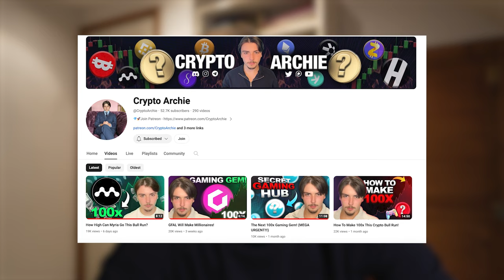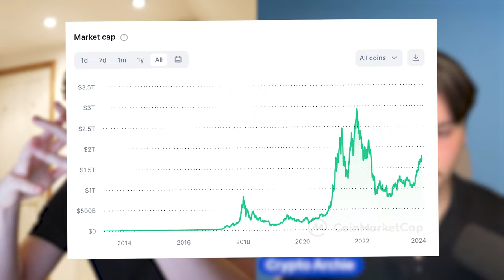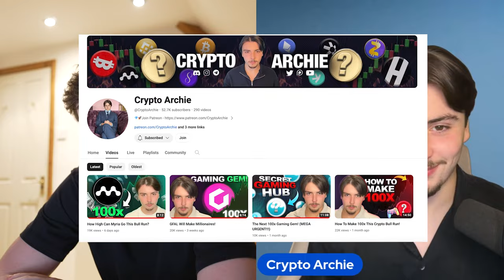Best Altcoins To Buy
In this video I wanted to share my investment portfolio that I hold with Trading212. Trading212 is an investment app for UK investors who are looking to purchase stocks and ETF’s from all around the world.

As i’m very early on in my investment journey, I thought it would be great to document it here on YouTube, to share my portfolio with full transparency, including what i’m invested in and how the portfolio is performing as I increase the value of it over time. Lets see how my portfolio does overtime!